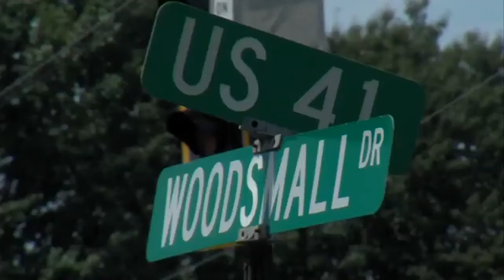New stoplight in place on U.S. 41 in Vigo County